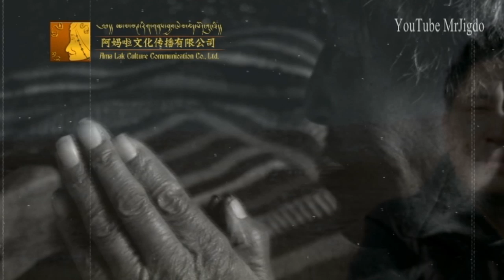Tibetan Mother Song by Kunga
jigdo kunga tibetansong KUNGA 2011 THE ROAD TO PILGRIMMAGE! གནས་མཇལ་བའི་ལམ།